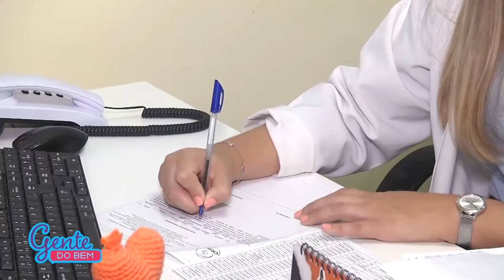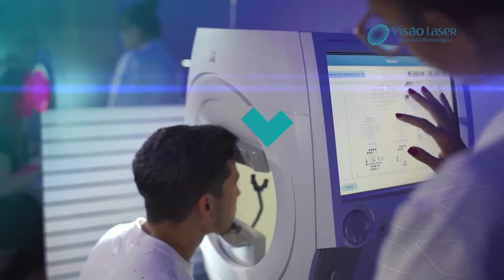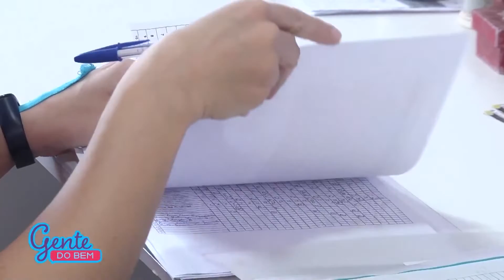GENTE DO BEM - 01/10/2022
Programa mostra o trabalho do voluntariado na nossa região.
Apresentação: Adilson Júnior
(CRPI) - Centro de Recuperação de Paralisia Infantil e Cerebral de Guarujá/SP